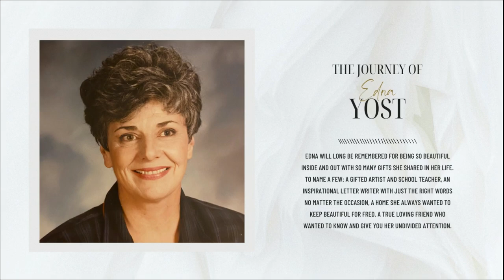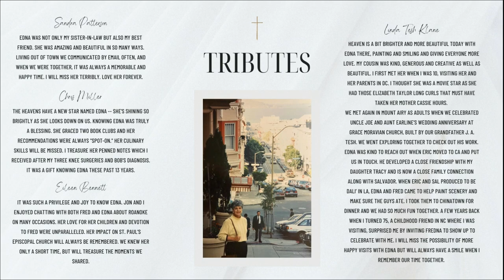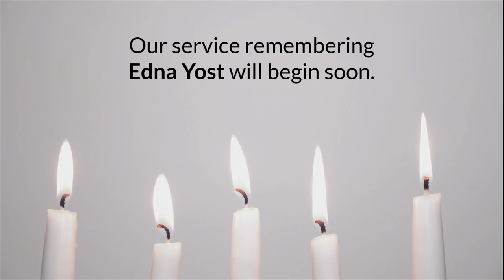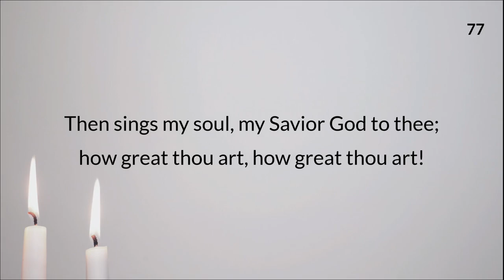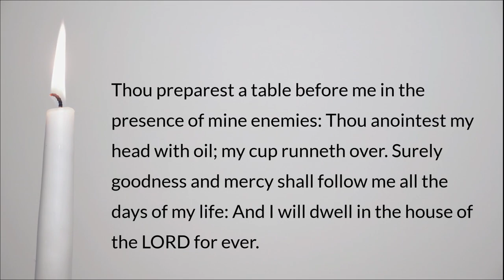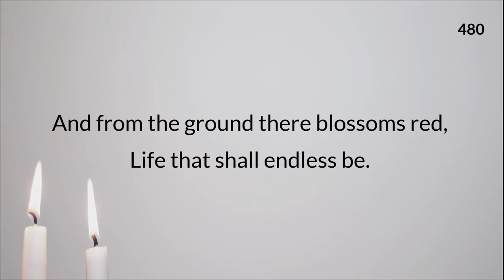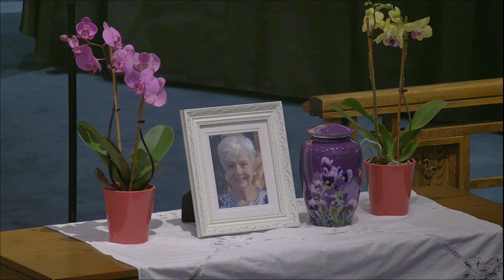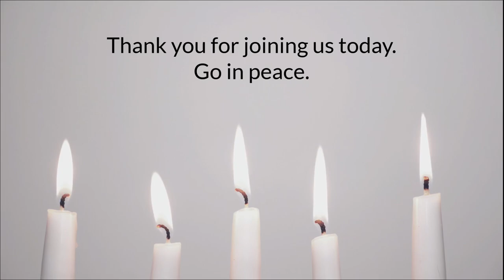Edna Yost Service Recording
A celebration of the life of Edna Tesh Yost.